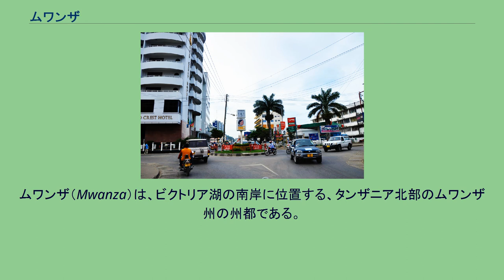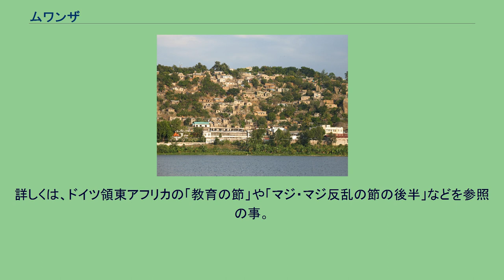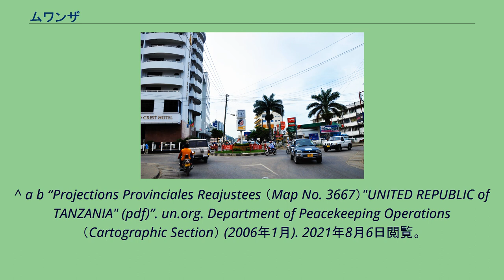ムワンザ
ムワンザ（Mwanza）は、ビクトリア湖の南岸に位置する、タンザニア北部のムワンザ州の州都である。
市内 ムワンザの推計人口は、2002年の調査によると、約20.9万人であった。
しかし、サハラ以南のアフリカ諸都市の例に漏れず、貧困者の流入によりスラム化が発生しており、正確な人口は不明である。
なお、ムワンザのスラムの有様は、ドキュメンタリー映画の『ダーウィンの悪夢』にて取り上げられた。
参考までに、郊外を含むムワンザ都市圏全体の人口は、2002年時点で、約48万人であったとされた。
タンザニアの鉄道路線の概略図。
ビクトリア湖南岸のMwanzaから、Taboraへと南下する路線が有る。
ビクトリア湖の南岸に、深く切れ込む入り江の付け根付近に形成された都市が、ムワンザである。
ビクトリア湖を利用した水運も行われている。
例えば、貨客船のブコバ号やセレンゲティ号が運行された。
ただ、1996年5月21日にブコバ号は、ムワンザの沖合いで沈没して、少なくとも800人が死亡した。
また、タボーラ州の州都であるタボラからムワンザまでは、途中でシニャンガ州の州都であるシニャンガを経由する経路で、鉄道路線が敷設されている。
このタボラで中央線に接続している。
さらに、ムワンザ国際空港も設置されている。
なお、観光資源には乏しい。
ムワンザのビクトリア湖沿岸では、ナイルパーチ漁に代表される漁業と、水産加工業が見られる。
ムワンザ産のナイルパーチは、切り身に加工後、ムワンザ国際空港からヨーロッパ諸国や日本などへ輸出されている。
これに対して、ムワンザの内陸側では、温暖な気候を利用した綿花栽培などの農業が盛んである。
^ かつてドイツ領東アフリカとして植民地支配したものの、その支配の終盤においてはアフリカ人と比較的良好な関係を築いたとされる。
詳しくは、ドイツ領東アフリカの「教育の節」や「マジ・マジ反乱の節の後半」などを参照の事。
^ 二宮書店編集部 『Data Book of The WORLD （2012年版）』 p.290 二宮書店 2012年1月10日発行 ISBN 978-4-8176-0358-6 ^ Arai Shin-Ichi (1996年5月30日). “Lake Victoria tragedy, Tanzania in May 21 (html)”. Arai's Zanzibar, Tanzania Page. 2011年6月26日閲覧。
^ a b “Projections Provinciales Reajustees （Map No. 3667）"UNITED REPUBLIC of TANZANIA" (pdf)”. un.org. Department of Peacekeeping Operations （Cartographic Section） (2006年1月). 2021年8月6日閲覧。